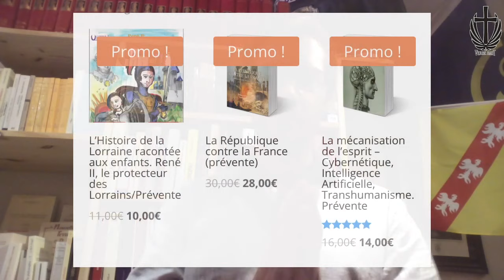Transhumanisme, Contre-révolution, Histoire de la Lorraine. Trois livres importants en prévente.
jusqu'au 15 août 2022.
Sorties prévues en septembre 2022.